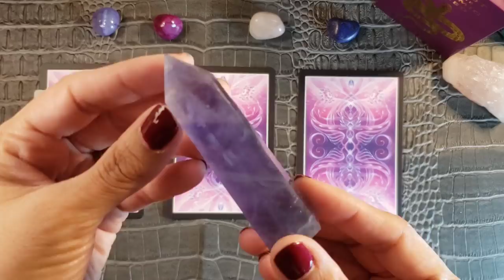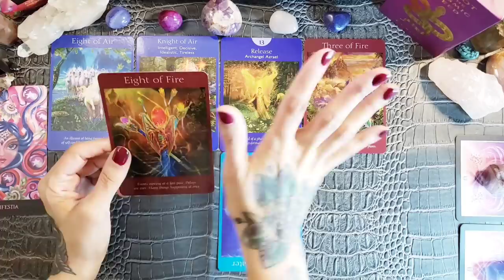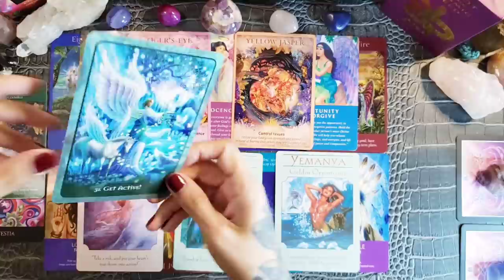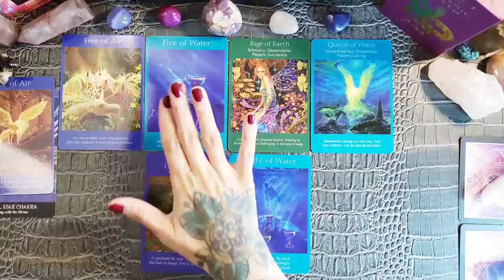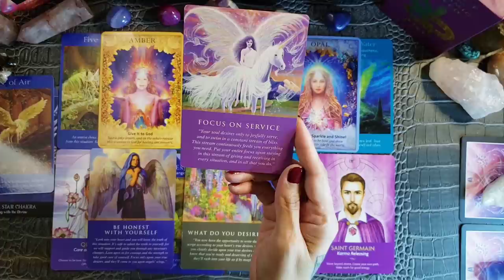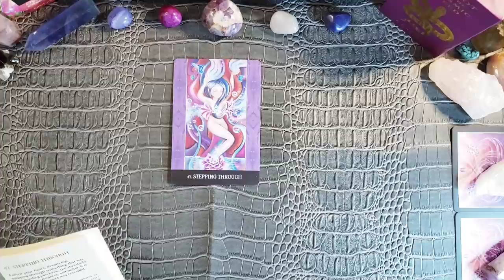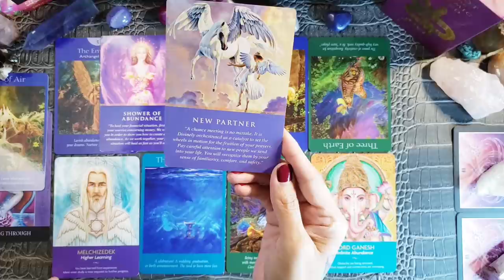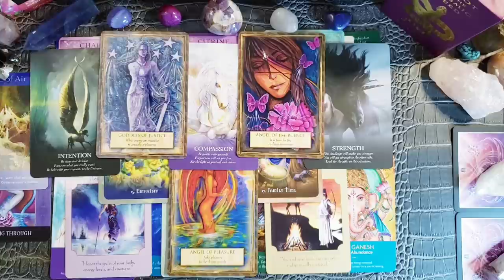🛸🙀 IMPORTANT MESSAGES Meant To Find YOU! 🌠 Pick A Card 🛸👽 What Do You NEED To Know Right Now?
Today's pick a card reading is Important Messages meant to find you, what do you need to know right now?

ABOUT ME:

I had my spiritual awakening in 2019 which led me to my souls purpose to serve others. I have a degree in Registered Nursing, Reiki Master Teacher certified Healer, and I also read tarot intuitively. All readings are general collective energy readings, and are meant to provide healing messages to help you along your healing journey! Only take the messages if they resonate if you feel confused by the message then that message may not be meant for you. 🌼🧘‍♀️

⚠️ I DO NOT USE WHATSAPP! IF SOMEONE REACHES OUT TO YOU IN THE COMMENTS OFFERING A READING OR TO CONTACT THEM IT IS NOT ME!! THEY HAVE COPIED MY PHOTO AND USER NAME. I WILL NEVER SOLICIT READINGS TO YOU ON YOUTUBE OR ANY OTHER PLATFORM. ⚠️

       🎁 AMAZON WISHLIST 🎁

🛎 Time Stamps 🛎
       Intro 0:00
       Pile 1 💫 2:26
       Pile 2 🌠  36:29
       Pile 3 🌙 1:07:06

🗝⏳ Decks Used ⏳🗝

🖤 Oracle Decks 🖤
Beyond Lemuria
Goddess Guidance Oracle Cards
Crystal Angels
Angels, God's, Goddesses

Keep in mind this is a GENERAL reading NOT a personal one and will not resonate with everyone! Please only take messages that resonate to your situation.

Radiate Positive Vibes ☮🧘‍♀️🧘‍♂️

©️ Moon Moth Goddess 🌙🔮👁